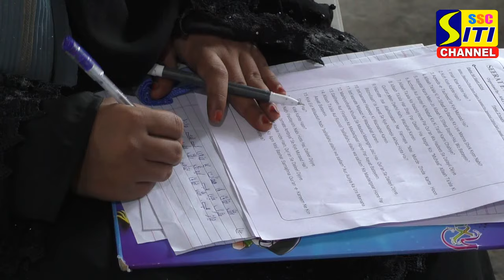పెద్దపల్లిలో సున్నత్ ఫౌండేషన్ ఆధ్వర్యంలో క్విజ్ కాంపిటీషన్....